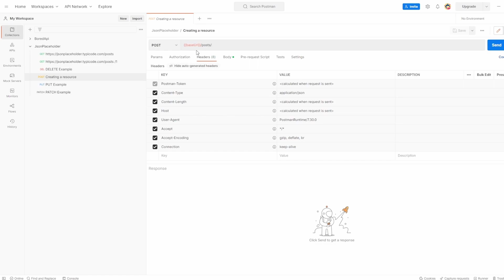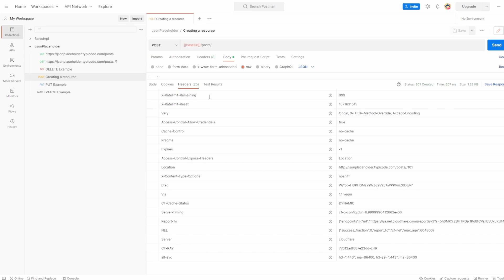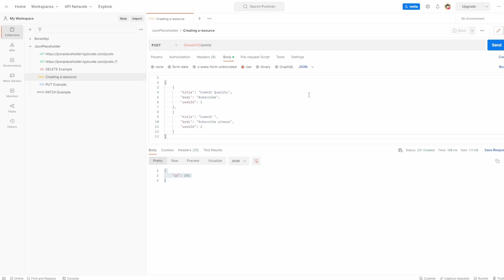Postman API Testing Tutorial: 11 - Headers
Welcome to Part 11/18 of our Postman API Testing Tutorial series. In this video, we'll be discussing how to master headers for sending additional information with your requests using Postman.